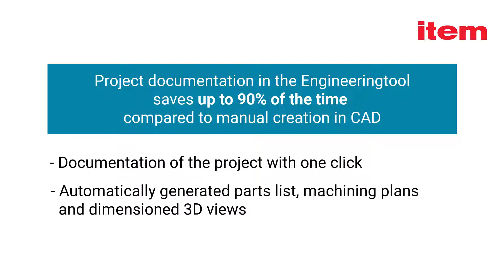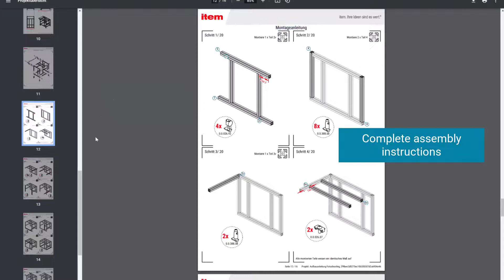Project documentation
With the project documentation in the Online Tools, you really save time when completing your projects.

The documentation is created automatically and, in addition to the parts list, also contains an overview of the processing of the profiles and assembly instructions. This also makes the coordination and assembly of the projects much more efficient.

Our online mechanical engineering program helps you create a digital working environment for all engineering tasks. Do you already work with the item Engineeringtool and want to learn more about it? Other video tutorials are available so you can discover more tips and tricks for using the item Engineeringtool.

The benefits:
- Create designs from anywhere
- Fast results
- 3D engineering directly in your browser
- Suitable for users with and without CAD knowledge
- Compatible with CAD programs
- Rules-based engineering & error correction